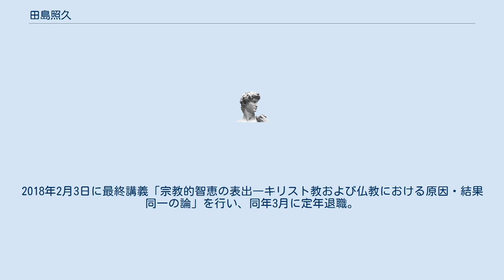田島照久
田島 照久（たじま てるひさ、1947年5月 - ）は、日本の宗教学者。
専門は、宗教哲学、宗教学、宗教民俗学。
早稲田大学文化構想学部名誉教授。
 東京都出身。
都立田園調布高校を経て、1971年3月、早稲田大学第一文学部哲学科哲学専修卒業。
1978年、ドイツ・フライブルク大学大学院哲学研究科修士課程修了、哲学修士。
1995年3月、早稲田大学より博士（文学）を授与される。
博士論文は「マイスター・エックハルト研究 - 思惟構造のトリアーデ esse・creatio・generatio論」（乙第1117号）。
 1980年、明星大学専任講師。
1985年、同助教授。
1986年4月、早稲田大学商学部専任講師。
1988年4月、同助教授。
1993年、同教授に就任。
1997年4月より、早稲田大学第一・第二文学部教授。
2004年9月21日から2008年9月20日まで、早稲田大学文学学術院長、文学部・文化構想学部学部長を務めた。
2018年2月3日に最終講義「宗教的智恵の表出―キリスト教および仏教における原因・結果同一の論」を行い、同年3月に定年退職。
現在は、早稲田大学文化構想学部名誉教授。